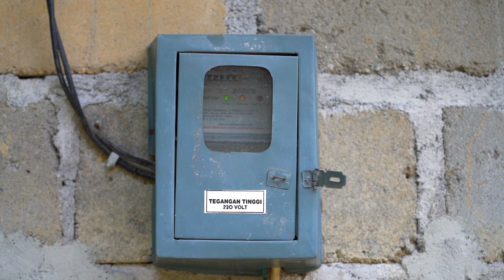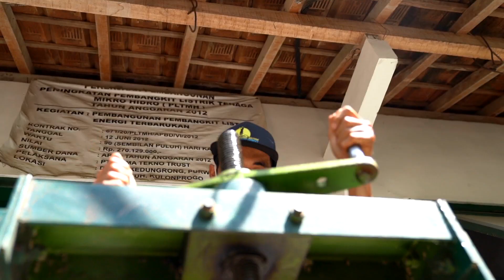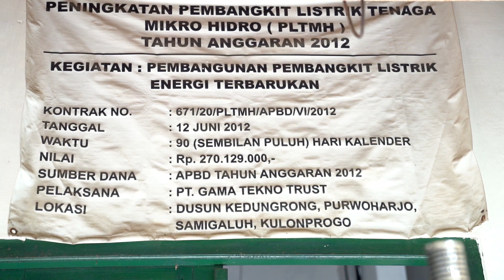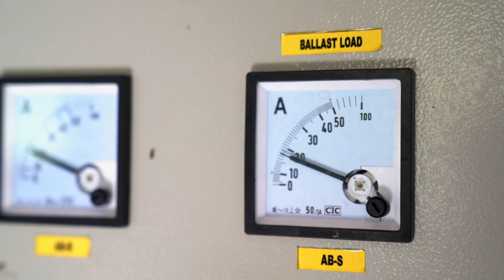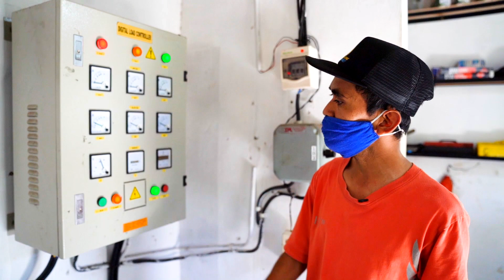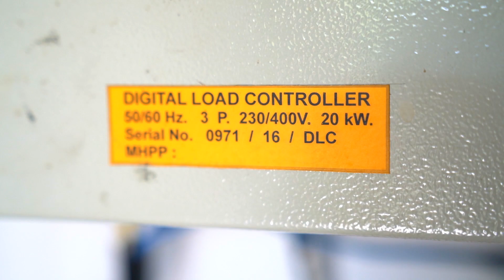Listrik Turbin Kedungrong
Listrik menjadi salah satu komoditas paling dibutuhkan oleh masyarakat. Belakangan isu konversi kendaraan konvensional menjadi berbahan bakar listrik marak digaungkan oleh pemerintah Indonesia. Tentu saja hal ini berdampak pada penambahan beban listrik yang ditanggung oleh rakyat. Energi listrik alternatif menjadi salah satu solusi dalam pemenuhan peningkatan kebutuhan listrik, selain mengurangi praktik monopoli listrik dari negara tentunya. Listrik Turbin Kedungrong menjadi contoh kongkrit pemanfaatan energi alternatif dengan memanfaatkan keberlimpahan sumber daya air yang berasal dari alam. Pembangkit Listrik Tenaga Mikro Hidro yang ada di Kedungrong menjadi solusi kongkrit warga desa ini.

Dan mohon dukungannya untuk SHARE video ini agar dapat terdistribusi secara luas.

Credits
Produser: Putu Hendra Wijaya, Muhammad Iqsan, Musliichah
Sutradara: Dwi Nur Rizkiansyah
Naskah: Dwi Nur Rizkiansyah
Videografer: Dwi Nur Rizkiansyah, Muhammad Iqsan
Riset:  Dwi Nur Rizkiansyah
Editor: Hijrahendar Raffly
Unit Produksi:  Faisal Rachman, Sharaswati, Ika Handayani